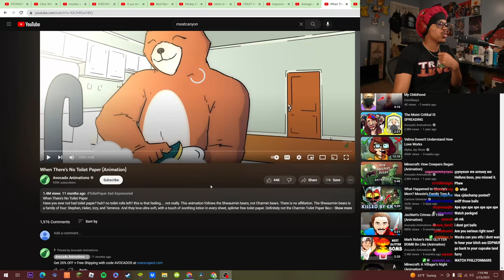When There Is No Toilet Paper